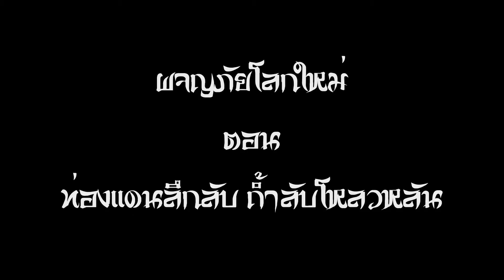9yinTH ผจญภัยโลกใหม่ ตอน แดนลึกลับถ้ำลับโหลวหลัน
ลงแดนลึกลับ ถ้ำลับโหลวหลันครั้งแรก ก็เหมือนลงดันเด็กทั่วไป